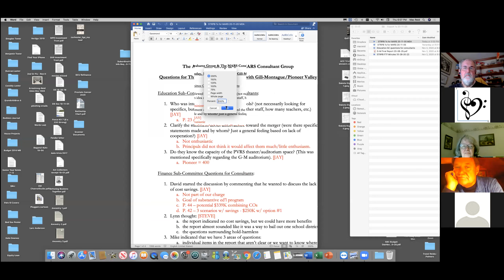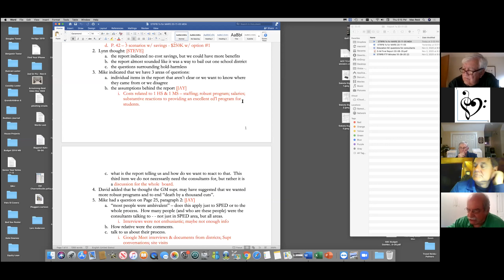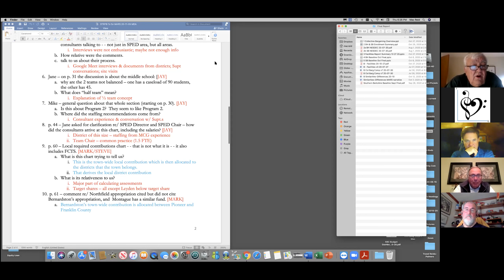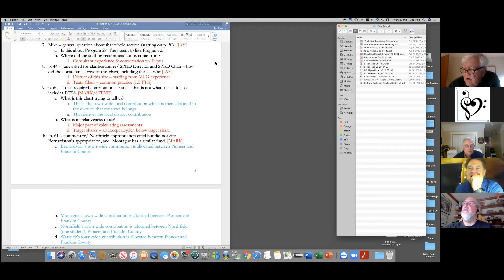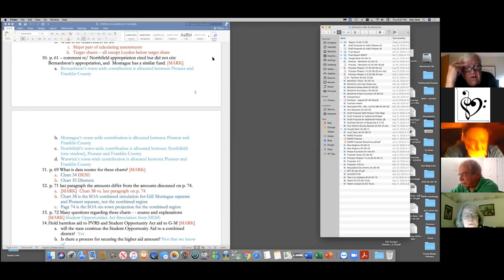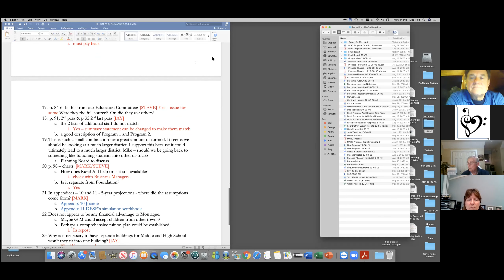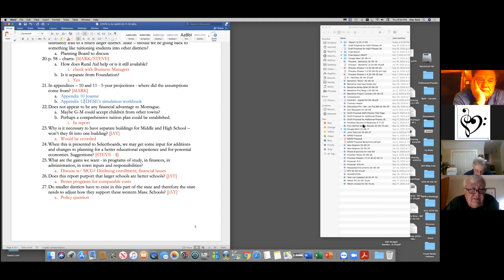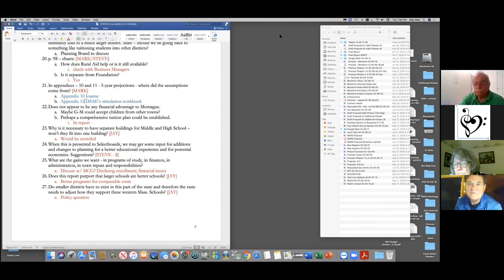STRPB Meeting 2020 11 05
Six Town Regionalization Planning Board Zoom Meeting 11/05/2020